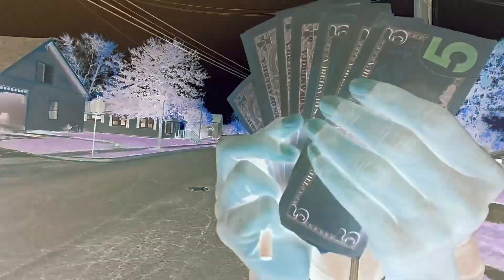Block$tar Freestyle (Official Music Video)